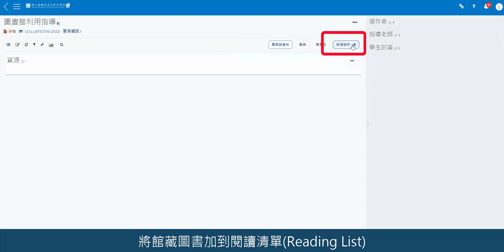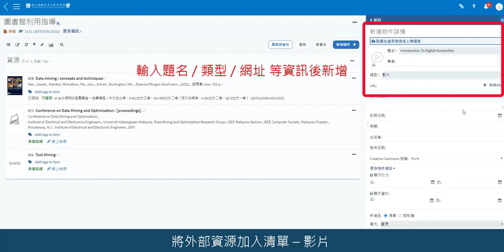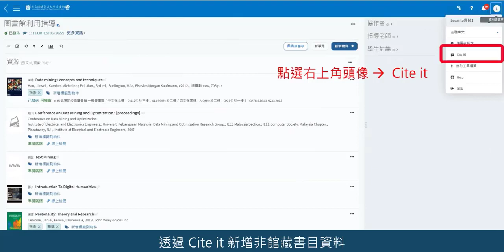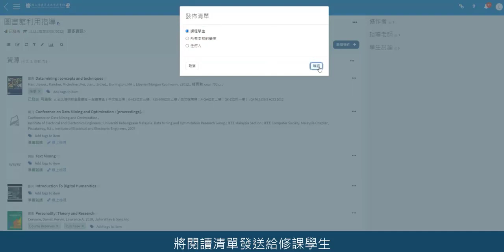課程閱讀清單(Course Reading List) 教師使用說明